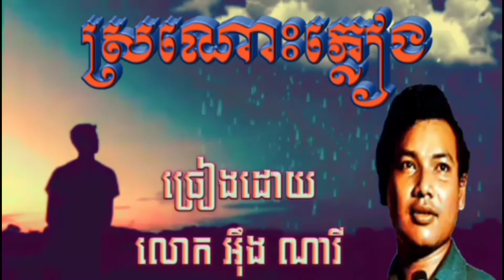ស្រណោះភ្លៀង ច្រៀងដោយលោក អ៊ឹង ណារី |Srornors pleang Ieung Nary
ស្រណោះភ្លៀង
១.ស្រណោះភ្លៀងដូចសំនៀងស្រី ធ្លាប់ឮរាល់ថ្ងៃឲ្យរៀមស្រមៃនឹក រាល់ពេលថ្ងៃយប់ព្រឹក នឹកអើយសែននឹករលឹកមាសស្ងួននួនធ្លាប់ស្នេហា។
២.ស្រណោះភ្លៀងដូចចម្រៀងស្នេហ៍ ធ្លាប់ច្រៀងបំពេរអោយកើយលើឱរា ឥឡូវបាត់ពៅទៅណាឲ្យរៀងខ្លោចផ្សា
ព្រោះតែកន្និថាឃ្លាតឆ្ងាយពីបង។
បន្ទរ.អូនភ្លេចហើយភ្លេចខ្នើយកំសត់ អូនភ្លេចបទដែលរៀមបំពេរនួនល្អង ភ្លេចមុងពូកខ្នើយធ្លាប់កល់កើយមិនដែលឲ្យហ្មង អូនភ្លេចចំណងដៃអូននិងបងក្នុងថ្ងៃរៀបការ...។
៣.ស្រណោះភ្លៀងច្រៀងទាំងទឹកភ្នែក ច្រៀងរឿងសង្វេករឿងជីវិតខ្លោចផ្សារ ថ្ងៃនេះទៅមុខកំព្រាវេទនាដួងចិត្តជីវិតឥតន័យលុះថ្ងៃអវសាន្ត។